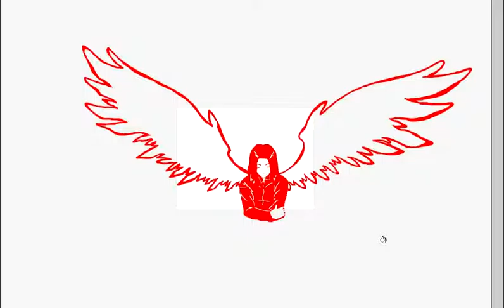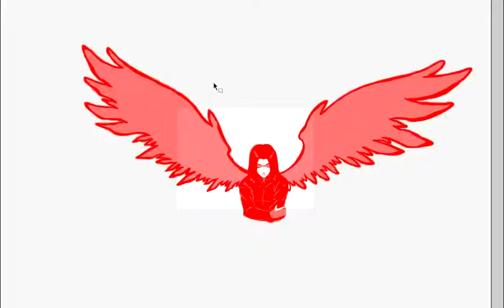Dibujando otra vez